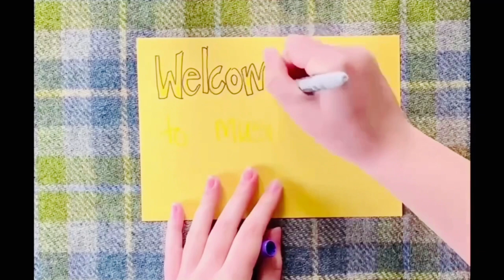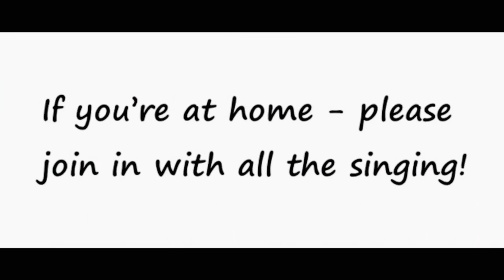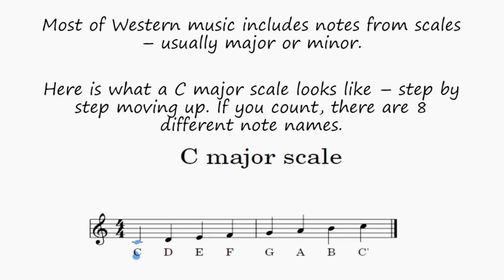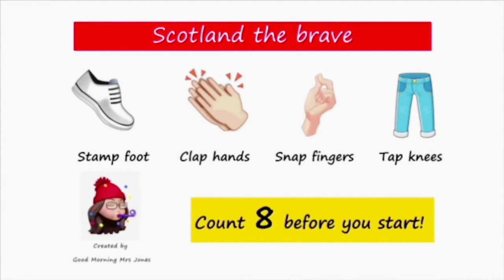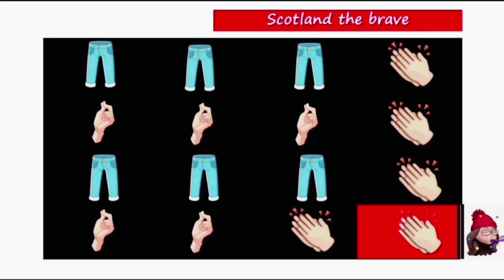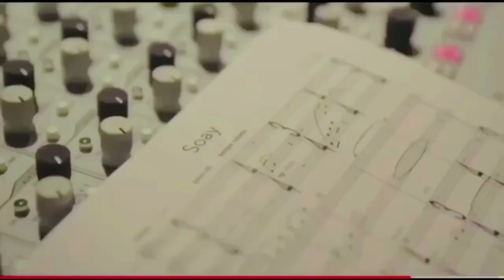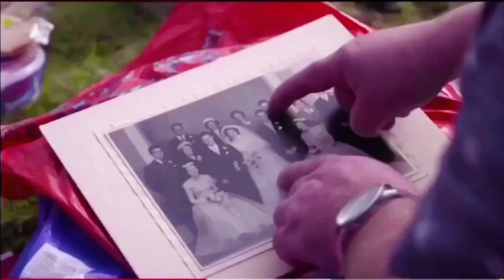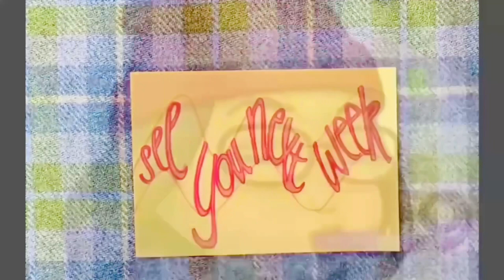Music lesson 1 January P4-7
Singing, clapping, listening and a bit of musical fun!